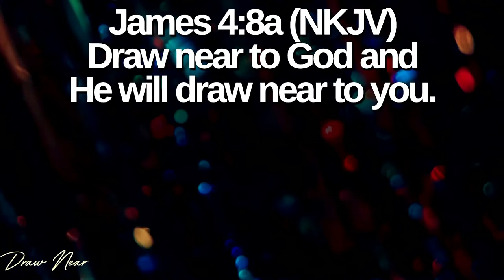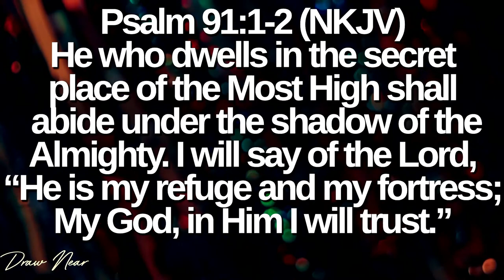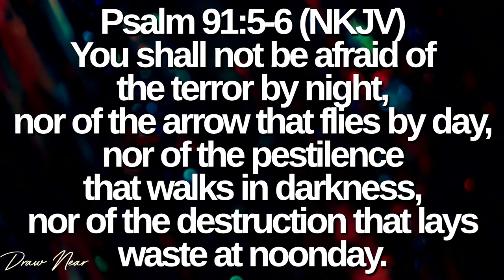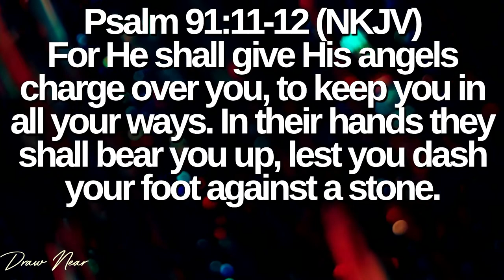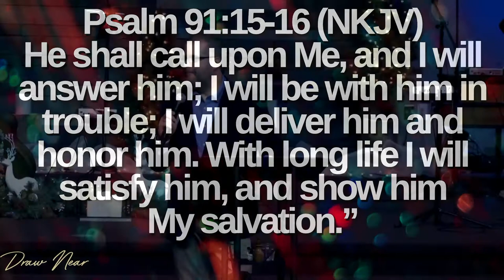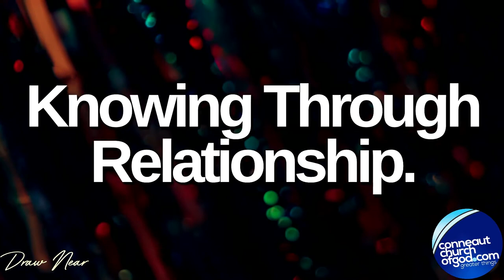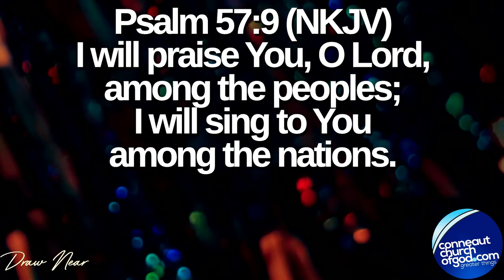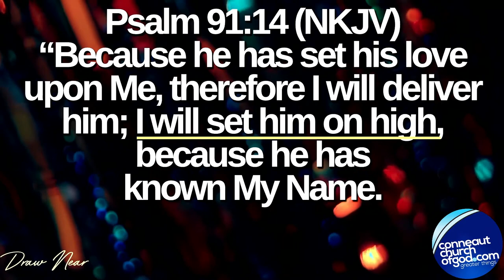Draw Near part 4 - January 23 2022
Pastor Carson shares from Psalm 91 the incredible promises of the Lord that coming from "knowing" His Name.